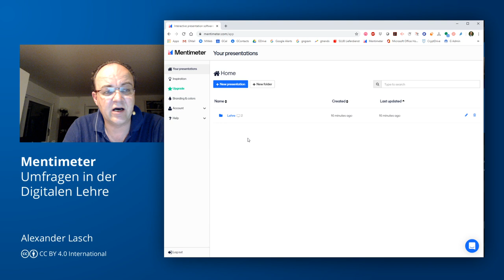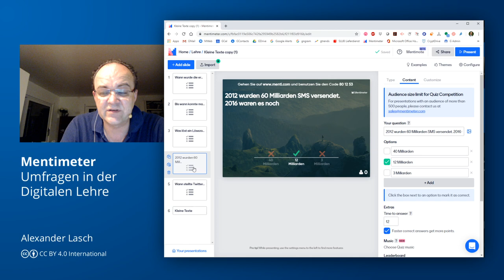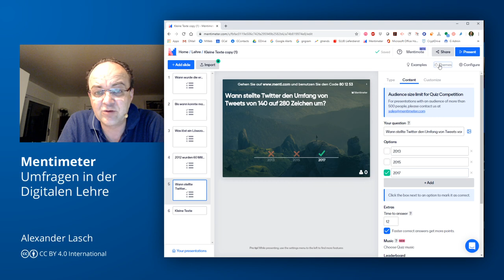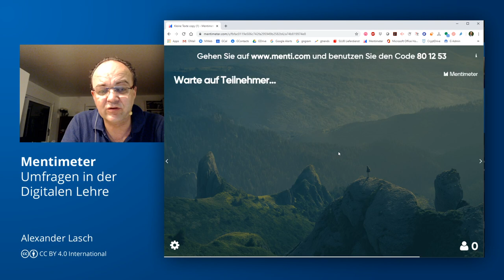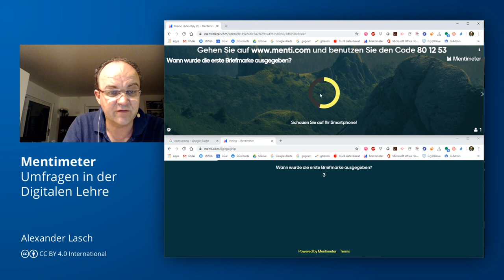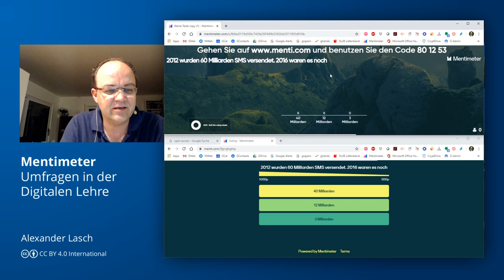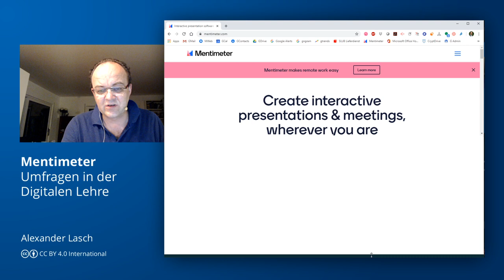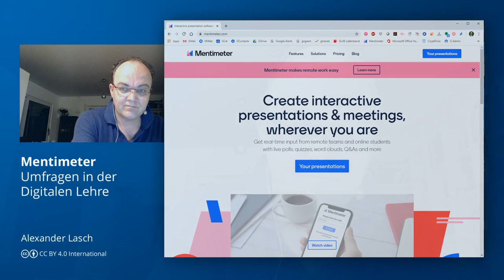Digitale Lehre 17: Umfragen mit Mentimeter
bietet Ihnen einen interessanten 'Gamification'-Ansatz und die Möglichkeit, in der digitalen Lehre Umfragen ganz einfach umzusetzen - nicht um zu prüfen, sondern um mit einer didaktischen Alternative eine Konferenzschaltung etwas aufzulockern und neben der Wissensvermittlung auch zu unterhalten. Im Tutorial zeige ich, wie der Presenter und das Publikum die Umfragen wahrnehmen.

Bitte nicht wundern: Die Animation in zwei Browserfenstern und die Aufzeichnung derselben ist für mein System offenbar so herausfordernd, dass das Kamerabild mit 8fps abgetastet wird.